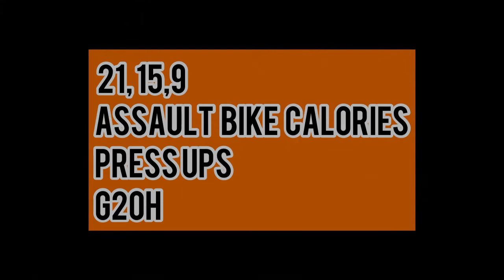Push and Metcon Monday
3 simple exercises to build muscle, strength, core stability and power.

Finishing off the upper body with a METCON for time
21,15,9
Assault bike calories
Press ups
G2OH

Musician: ASHUTOSH